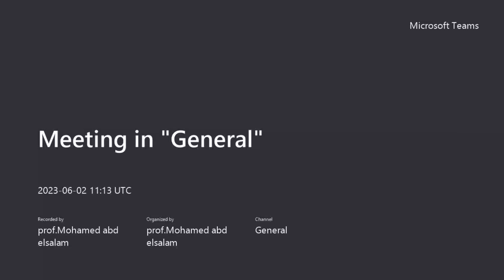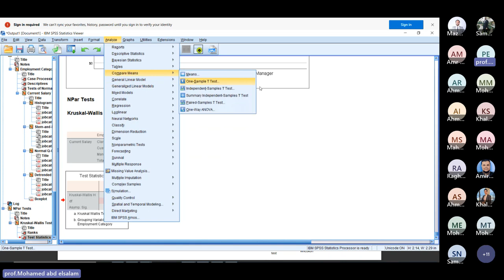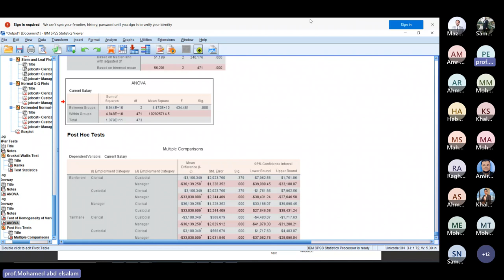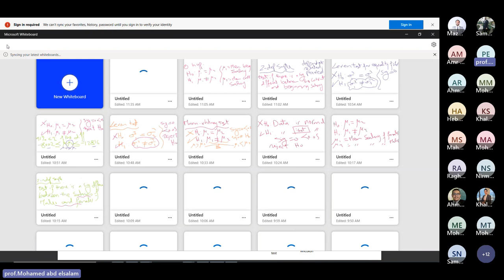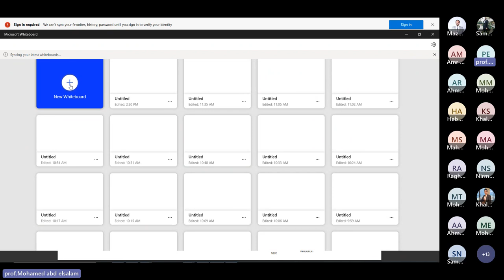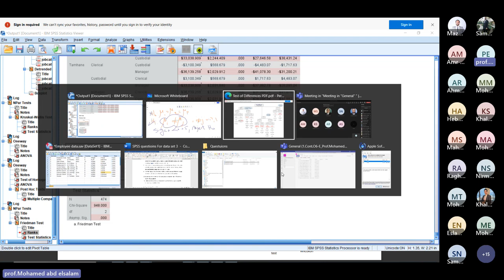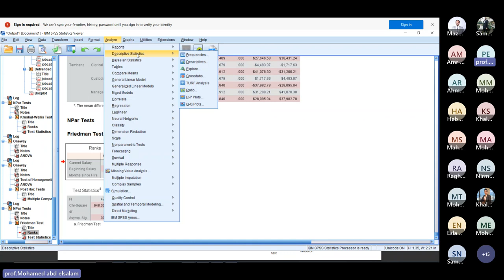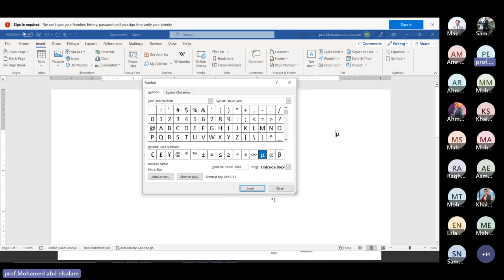14. Lecture 5.2 Two samples and three or more samples test of hypotheses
14. Lecture 5.2 Two samples and three or more samples test of hypotheses